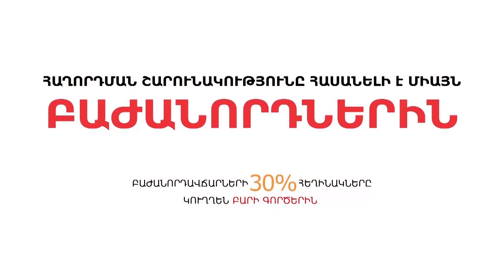Մենք կհաղթենք, երբ արժեքները դառնան պահանջմունքներից կարևոր. «Հայու տեսակ»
Յուրաքանչյուր ազգ կայանում է, երբ ժողովուրդը սպառողականությունից, պահանջներ բավարարողից վերածվում է արժեքներ պաշտպանողի: Իսկ արժեքային առաջնահերթությունները մարդու մեջ պետք է դաստիարակել դպրոցական տարիքից: Եթե մենք ուզում ենք արժեքային հեղափոխություն անել, ապա պետք է սկսենք այսօրվանից, և դա յուրաքանչյուրիս պատասխանատվությունն է: Ի՞նչ քայլեր է պետք անել արժեքահեն երկիր դառնալու համար: